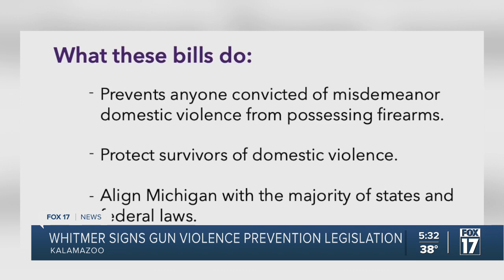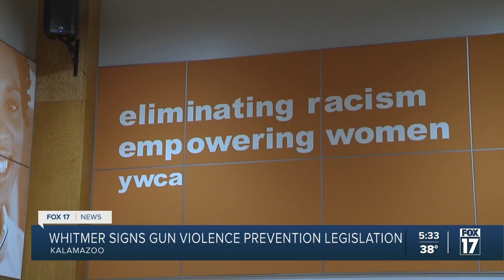Whitmer signs gun violence prevention legislation